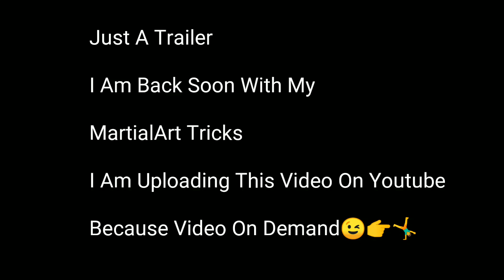MARTIALART JAM AFTER 2YEARS | Video On Demand | Trailer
I Am Uploading MartialArt Video Because Video On Demand

Buhat Saaru Ne Bola Ki Bhai Upload Kiya Karo MartialArt Video Bhi So Ki Maine. Ab Unko Khush Karna Mera Farz Hai Bas Bhai Log Ase Hi Support Kia Karo Humesha Un Logu Ko Jo Haq Pe Ho. Aur Jo Sachayi Ke Peechay Ho